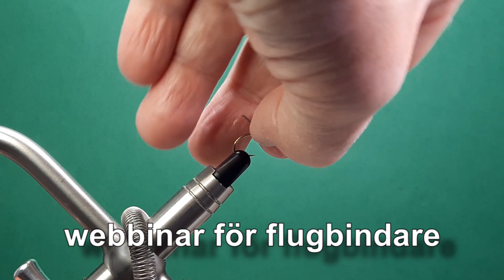One Fly A Day - Green Nymph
Vill du börja med flugbindning eller bli ännu bättre flugbindare och flugfiskare?
Lär dig bakgrund & historik, Insektslära, Verktygslära, Materiallära och att binda flugor. Bli medlem och möta andra flugbindare.
Allt finns

Stort tack för att du följer Jan Jansson och Kings Meadow.